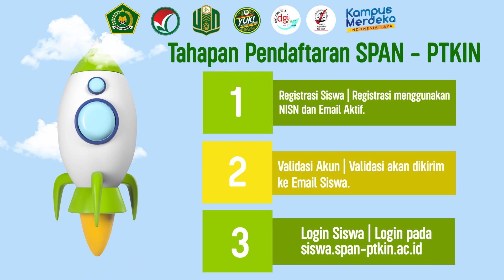INFORMASI PENDAFTARAN SPAN PTKIN UINSI SAMARINDA 2023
State Islamic University of Sultan Aji Muhammad Idris Samarinda
‎ الجامعة الإسلامية الحكومية سلطان أجي محمد إدريس سمارندا

| Sharing Information• Media Partner |

Go Forward • UIN Sultan Aji Muhammad Idris Samarinda • HUMAS UINSI SAMARINDA